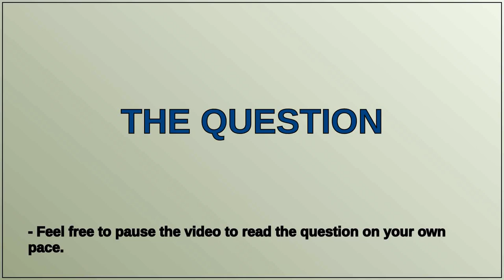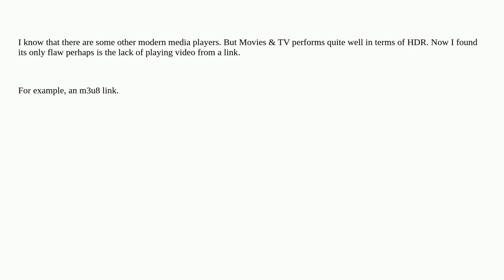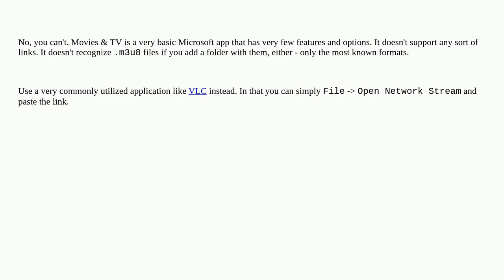Can Movies & TV app on Windows open a video from a link?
A special thanks goes out to the community

  video-streaming streaming movies-and-tv